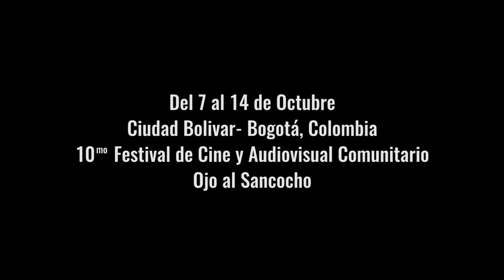¿Por qué ser parte del Ojo al Sancocho?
Te presentamos algunas de las impresiones de participantes en anteriores ediciones del Festival de Cine y Audiovisual Comunitario Ojo al Sancocho.
Cineastas comunitarios, jóvenes, niños, mujeres, todos y todas construyendo redes, sembrando sueños y construyendo otro cine